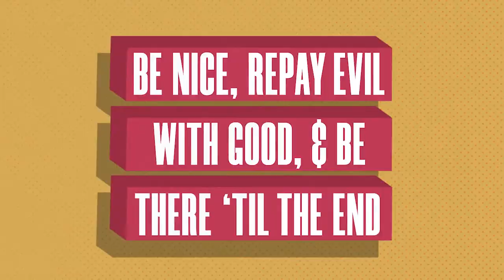Key #5, 6 & 7 | Kindness, Goodness, & Faithfulness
Series: The 9 Keys To Happiness